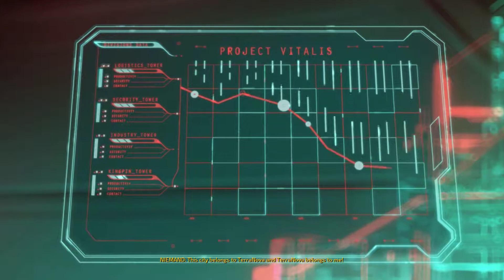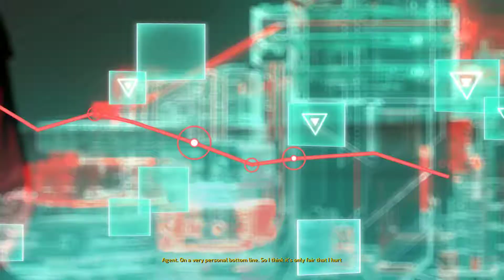Crackdown 3 (5)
boss and mobs just spam bunch of missile on you than you just die randomly, fucking genius